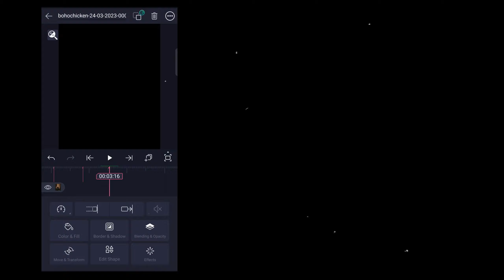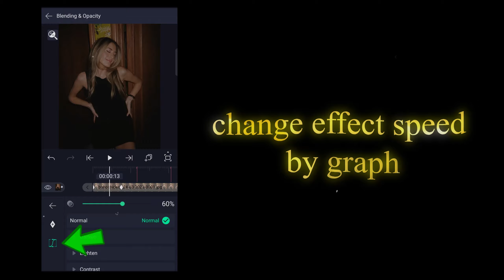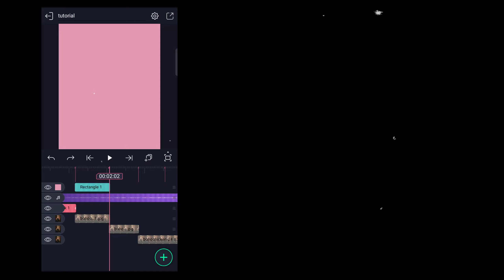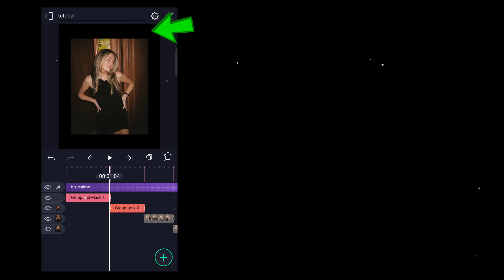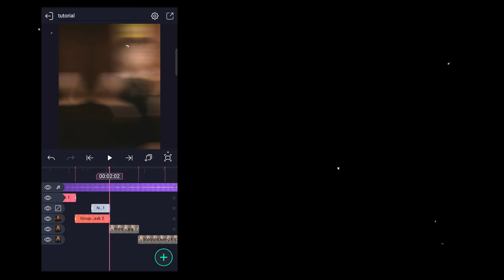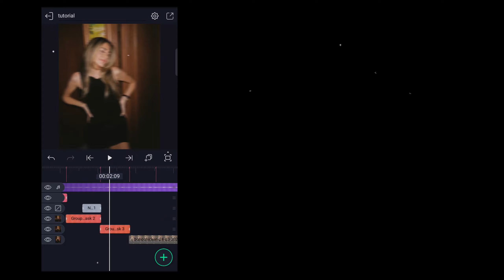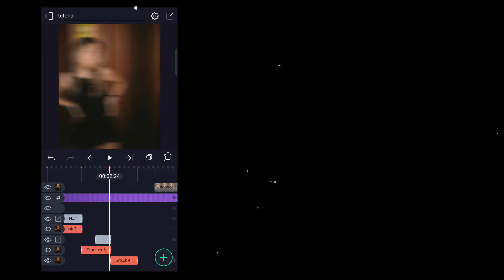Basic Transitions I Noob To Pro Part 1 I Alight Motion Tutorial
Noob To Pro Alight Motion Tutorials

TIME STAMPS

intro - 0:01-0:15
Alight motion introduction - 0:16 - 0:28
Import audios/clips - 0:29 - 0:47
fade effect - 0:51 - 1:32
transition 1 - 1:33 - 3:40
transition 2 - 3:44 - 5:15
transition 3 - 5:19 - 5:51
end - 6:40